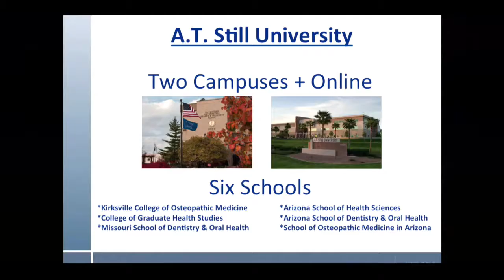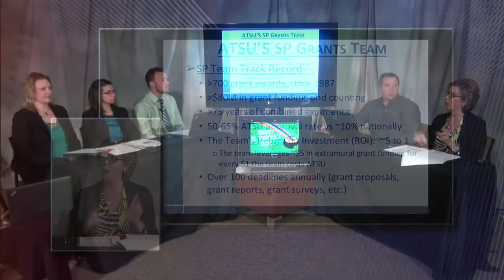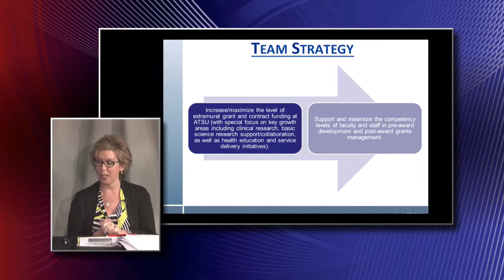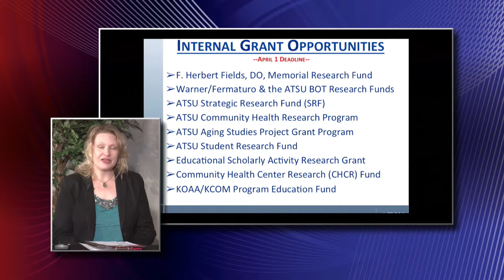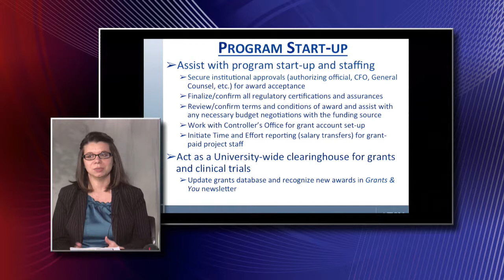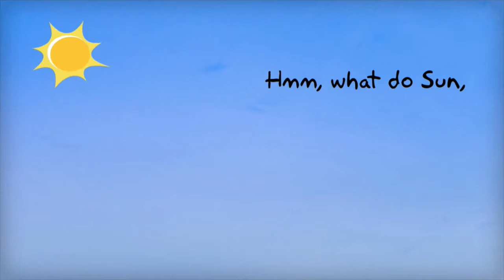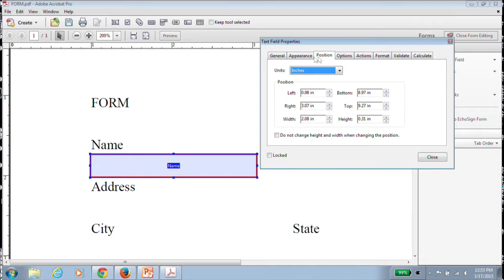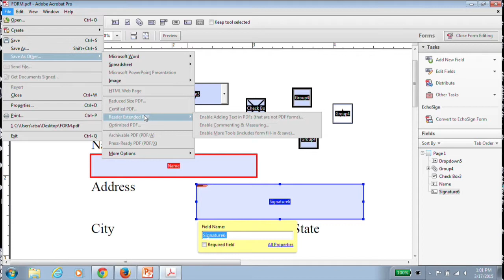Lunch & Learn S3 Episode 9 "Sponsored Programs"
Guests include some of our favorite people from the Sponsored Programs Department.  Gaylah Sublette, Carrie Gaines and Michelle Mollick will be with us to discuss everything you need to know about the grant process.  We also have our good friend Beth Thompson, live and in the studio, talking about creating Adobe Forms.  Plus, you won't want to miss the iOS Tip from Danny Fladhammer and a fun video abut what's going on at ATSU.